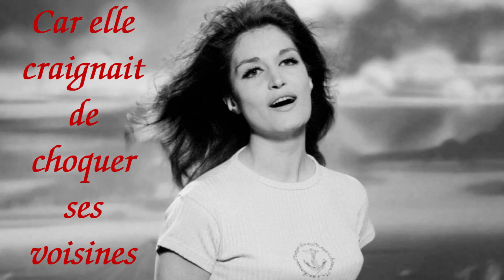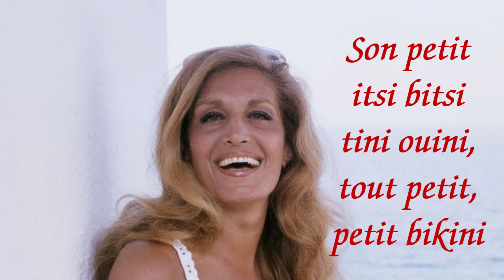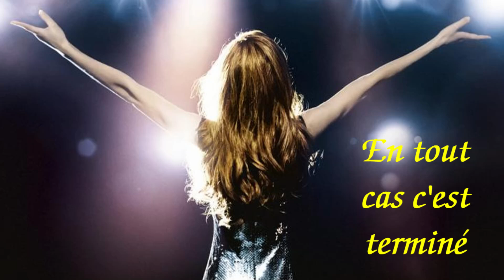Dalida - Itsi Bitsi Petit Bikini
Dalida -  Itsi Bitsi Petit Bikini ( With Lyrics )